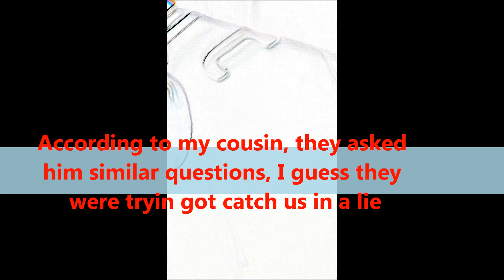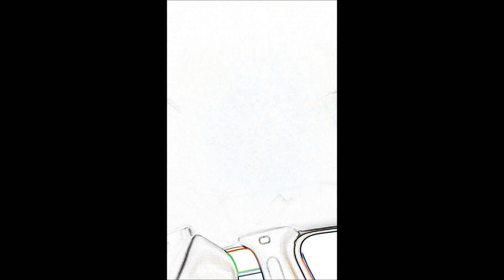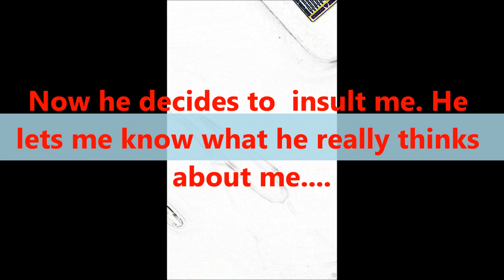DWB - Driving While Black in Atlanta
Driving While Black, abbreviated as DWB, is a phrase in the contemporary American vernacular that refers to the criminalization of black drivers. An alternate phrase, Driving While Brown, is more encompassing, referring to the crime of being a non-Caucasian driver.

"Driving While Black" is word play on the name of a real U.S. crime, driving while intoxicated. The phrase implies that a motorist may be pulled over by a police officer simply because he or she is black, and then questioned, searched, and/or charged with a trivial offense. This concept stems from a history of institutional racism in the United States, United Kingdom, and other countries. The term refers to racial profiling, which is said to be used by police and other law enforcement officials.